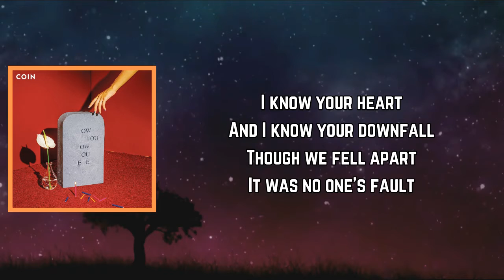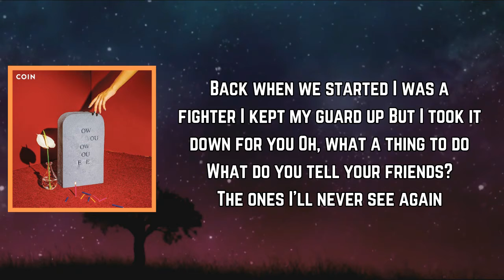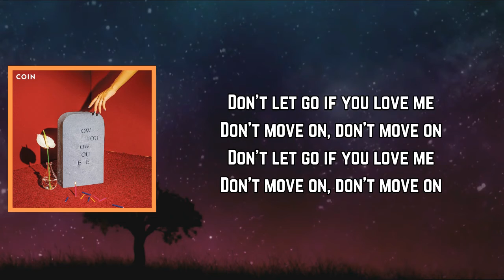COIN - Youuu (Lyrics)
Youuu Lyrics:

[Verse 1]
I know your heart
And I know your downfall
Though we fell apart
It was no one's fault
I've gotta make you remember
How hard it was to let me go
Slow dancing with a stranger
But I found somebody new

[Pre-Chorus]
She moves just like you
And she tastes just like you

[Chorus]
But it's always been you
Oh, it's always been you
Yeah, it's always been you

[Verse 2]
Back when we started
I was a fighter
I kept my guard up
But I took it down for you
Oh, what a thing to do
What do you tell your friends?
The ones I'll never see again
What are you filling in their heads?
I found another ex
Some temporary settlement
To kiss the heartbreak off my lips

[Pre-Chorus]
And she tastes like you

[Bridge]
Don't let go if you love me
Don't move on, don't move on